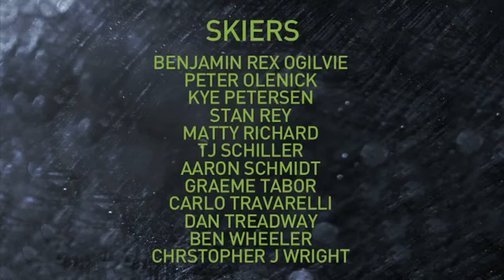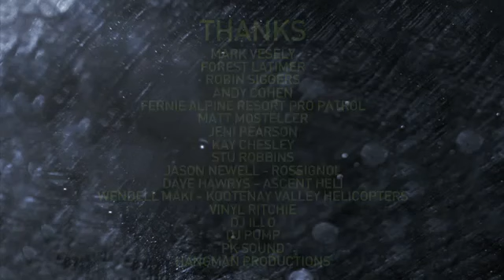Monster Energy - 2013 Enemy Lines at Fernie Alpine Resort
The inaugural Monster Energy Enemy Lines defied odds and weather today. This one-of-a-kind race sent 20 skiers straight down Fernie Alpine Resort in a bid for a share of 20 thousand dollars. Monster Energy legend Dan Treadway set it off with a shotgun start as the racers hurled themselves down the Mountain. With no gates, the field of skiers picked whichever line they thought fastest and charged through fog and variable snow conditions.

Stan Rey from Whistler, BC, walked away with the win, $5000 and bragging rights. A triumphant Stan told Monster, "It was pretty crazy; big airs, passing people, the conditions weren't great but they ended getting off a great event and we all had a bunch of fun as you can see."

Enemy Lines breaks new ground in skiing and with today's success Monster Energy is already making plans with Fernie Alpine Resort for next year.